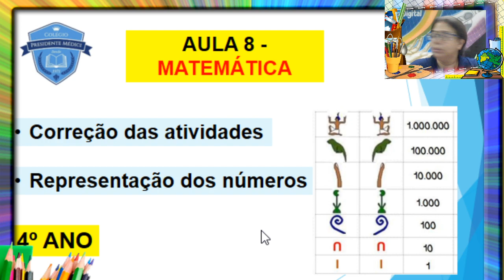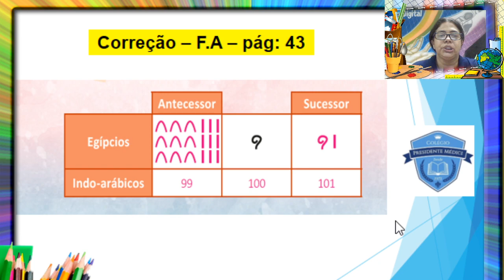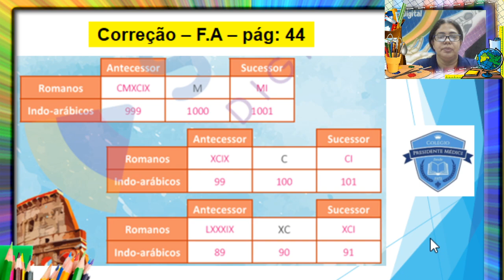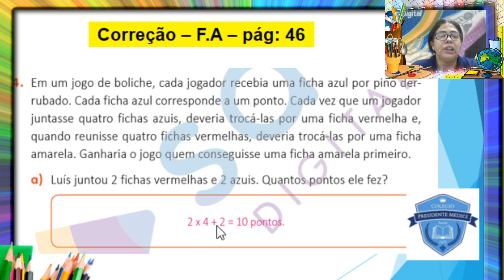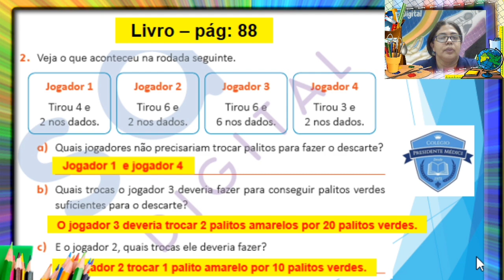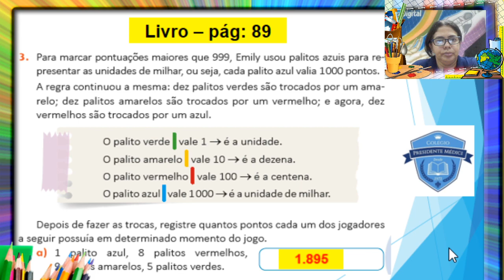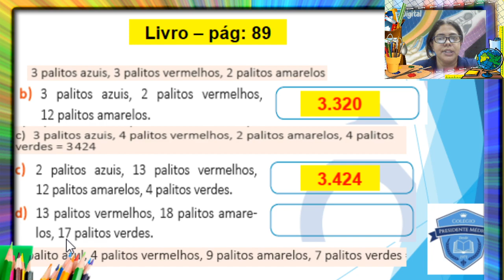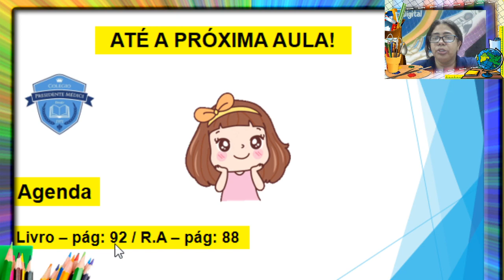AULA 8 MATEMÁTICA 4º ANO 2021